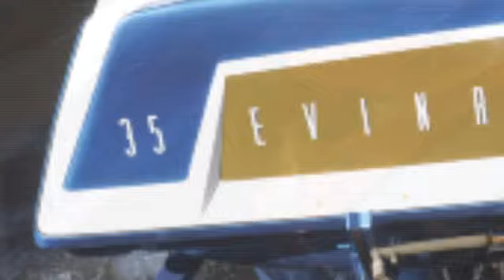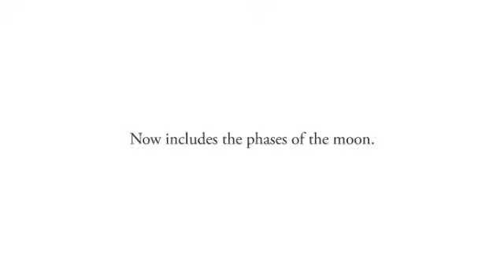2011 Classic Outboard Boats & Motors Calendar Ad